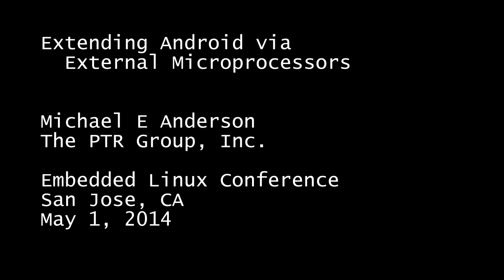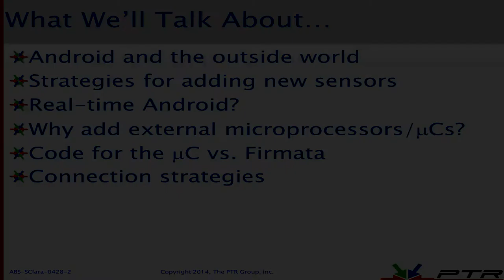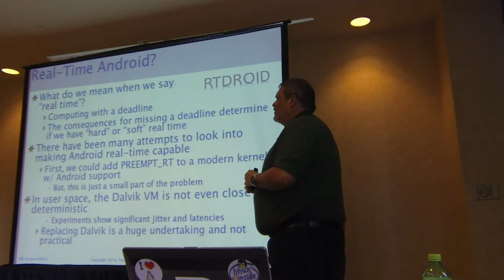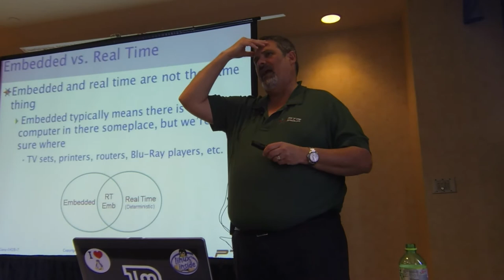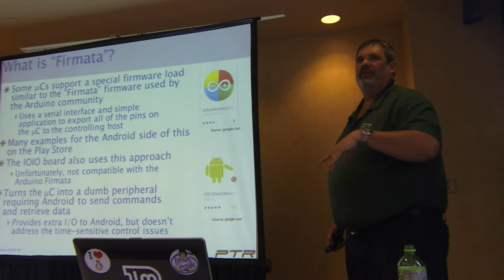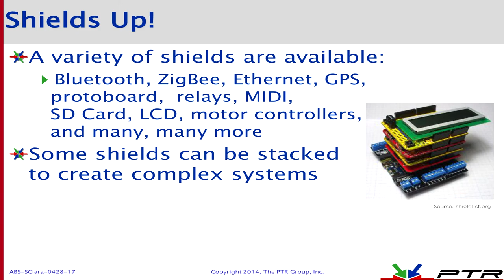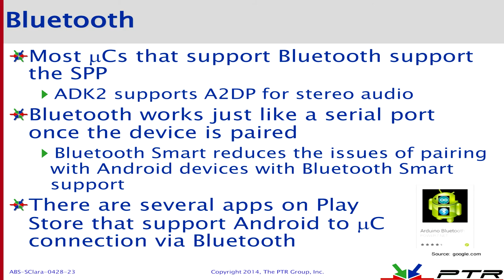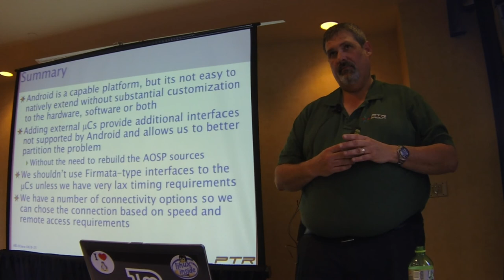Michael E Anderson - extending android via external microprocessors | ELC 2014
Michael E Anderson

Android's sensor framework is great for a number of sensors that you
typically fins in a mobile device.  But, what if you want to add I2C or
SPI-based peripherals without modifying libsensors and rebuilding the
AOSP sources?  How would you use Android to generate a PWM signal for
motor control or you wanted to get an interrupt into the handset from
the outside world?  This session will discuss extending Android beyond
the handset into the realm of hard real-time control through the use of
external microprocessors such as the ARM Cortex M3/M4, AVR and PIC32
series CPUs.  We will discuss various techniques to interface mobile
Android devices to external microcontrollers for both input and output
control of real-world devices.

Links to pages containing Videos and presentation slides for additional

  The primary CELF and Linux Foundation Embedded events include:

    Embedded Linux Conference (ELC)
    Embedded Linux Conference Europe (ELCE)
    Japan Technical Jamboree
    Korea Technical Jamboree